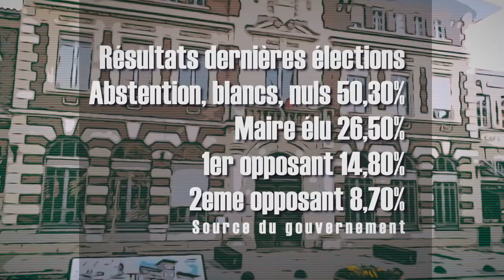CONCERT CASSEROLES 2023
Allocation  du président à 20h et concert de casseroles en réponse...